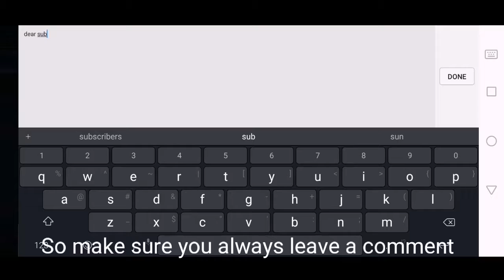uNext°xeka GLOBAL RANK NO. 1 GUNIEVERE GAMEPLAY ~ MOBILE LEGENDS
GLOBAL RANK NO. 1 GUINEVERE uNext °xeka

ANNOUNCEMENT:

I will choose the winners from the most viewed video. Skin giveaway will depends on the most viewed video. if a certain video reached 500 likes, 599 diamonds worth of skin will be given. If we did not reached this, 299 diamonds worth of skin will be given away instead.

Mechanics:

Share the video on any social flatform
Tell me what you like about the video.
I will pick the winner thru youtube random comment picker.

heres the thing.

NO ID PLEASE, I WILL ASK FOR IT ONLY IF YOU WIN
We are doing this to avoid YT spam.
Winner will be announced every end of the month
Winner must wait 7 days in game friends
I will post a video of the winner receiving the gift

Thank you somuch for your support in my channel.